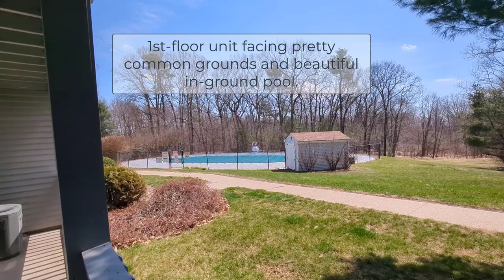2203 Franklin Crossing Road Franklin MA Warren Reynolds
Welcome to an attractive two-bedroom home with an affordable price tag at the Franklin Crossing Condominiums in Franklin, MA! This beautiful condo offers the convenience of first-floor living, with expansive views of manicured common areas and the beautiful in-ground pool. This home has been recently updated and boasts new plank-vinyl floors, fresh paint, a gorgeous granite and white cabinetry kitchen and boats an attractive updated bath.

Warren Reynolds, Esq. is a lawyer in addition to being a real estate broker! He's been a listing expert and creating 5-Star real estate experiences for Franklin home sellers and buyer since 1998. His legal expertise, decades of home-selling success and the many rave reviews by clients over the years give you the assurance that he’ll be an important asset in your purchase or sale, too!

If you're thinking of buying or selling, give us a call for a free, no-obligation consultation. We’ll show you how we’ll help you achieve the most in your move.